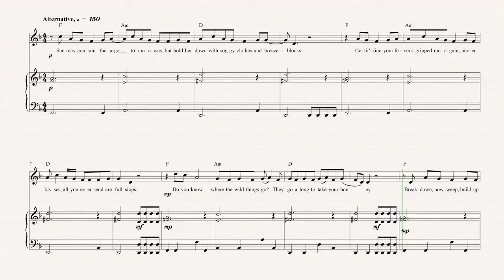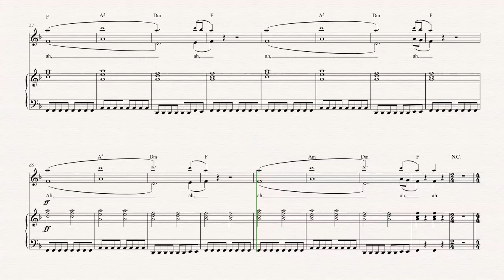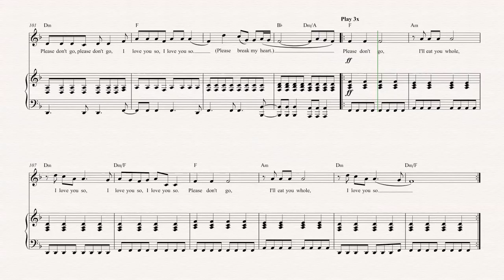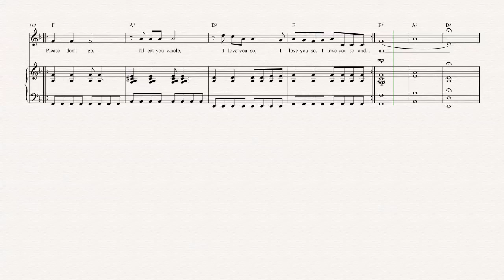Oboe - Breezeblocks - Alt-J - Sheet Music, Chords, & Vocals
Oboe sheet music, chords, and vocals of Breezeblocks - Alt-J

Learn to play Breezeblocks and play along!